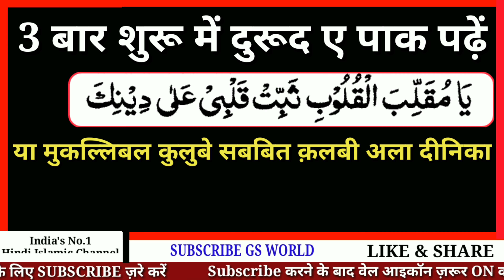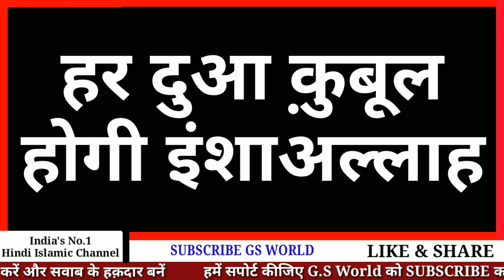1 Bar Ye Dua Padhne Se Lakho Fayede | Wazifa For Hajat In Hindi | GS World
Har Dua Qubul Hone Ka Wazifa
Wazifa For Hajat In Hindi
Pareshani Dur Karne Ki Dua Hindi Me
Bimari Se Shifa Pane Ki Dua Hindi Me

Shukriya
Allah Hafiz

Salman Malik

Video Title
1 Bar Ye Dua Padhne Se Lakho Fayede | Wazifa For Hajat In Hindi | GS World